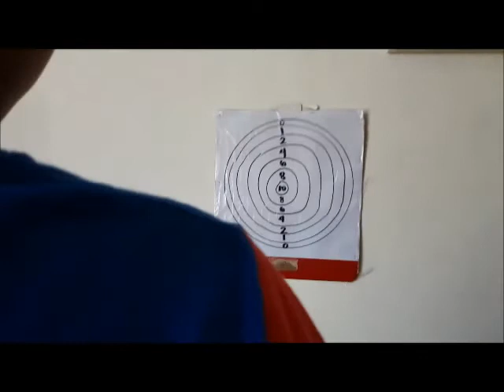KIDS GROWING UP - GUIBAO TOY REVIEW – X2 Blaster Air H20 with BULLET